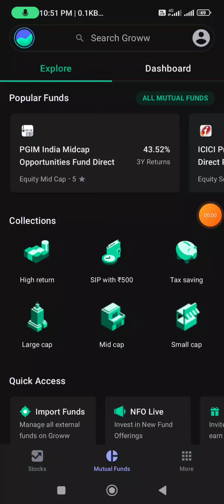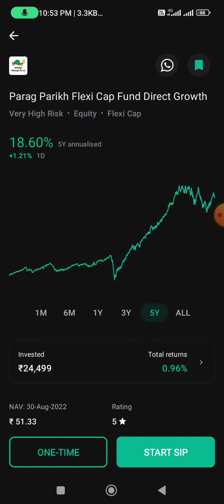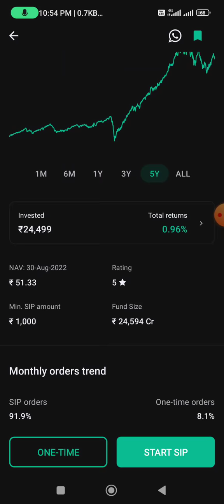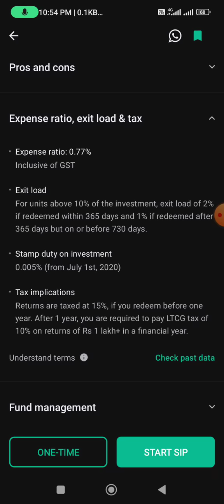PARAG PARIKH FLEXI CAP 🔴🔴 MUTUAL FUND 🔴SIP 🔴 TAMILNADA 🔥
👇use below link mutual fund 💚💡🔔